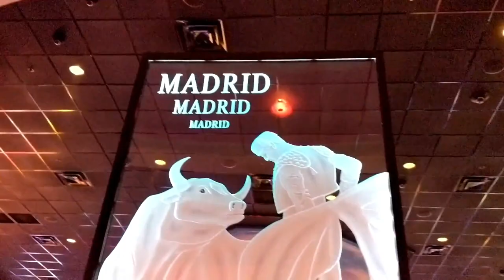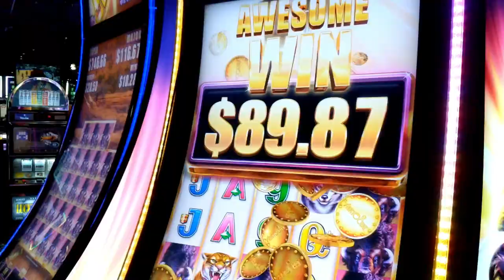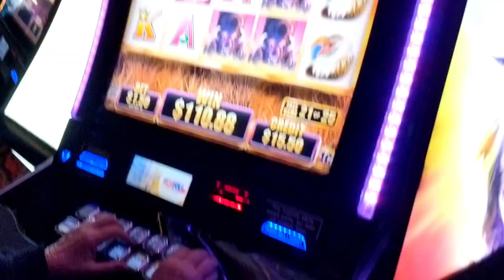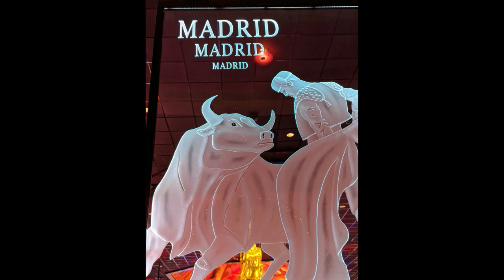One Lucky Lady!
50' foot Solar Panel Extension Cables